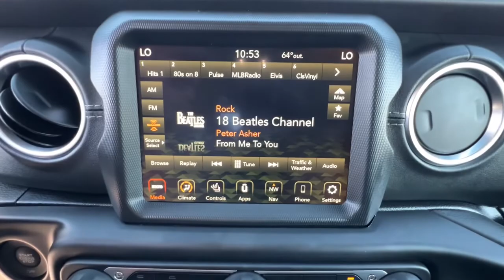2021 Jeep Wrangler_4xe Reno, Carson City, Northern Nevada, Sacramento, Elko, NV MW749966C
Black Clear Coat Used 2021 Jeep Wrangler_4xe Unlimited Sahara 4x4 available in Reno, Nevada at Lithia Chrysler Jeep of Reno. Servicing the Carson City, Northern Nevada, Sacramento, Elko, NV area.

JUST REPRICED FROM $59980. CARFAX 1-Owner Jeep Certified LOW MILES - 5051! Heated Leather Seats Nav System Aluminum Wheels Running Boards Back-Up Camera 4x4 Turbo Charged Engine BLACK 3-PIECE HARD TOP Hitch SEE MORE! KEY FEATURES INCLUDE: Leather Seats Navigation 4x4 Back-Up Camera Running Boards Premium Sound System Satellite Radio iPod/MP3 Input Onboard Communications System Aluminum Wheels Dual Zone A/C Smart Device Integration Brake Actuated Limited Slip Differential WiFi Hotspot Heated Leather Seats. MP3 Player Privacy Glass Steering Wheel Controls Child Safety Locks Rollover Protection System. OPTION PACKAGES: BLACK 3-PIECE HARD TOP Freedom Panel Storage Bag Rear Window Defroster Rear Window Wiper/Washer No Soft Top COLD WEATHER GROUP Heated Steering Wheel Remote Start System Heated Front Seats TRAILER TOW & HD ELECTRICAL GROUP Class II Receiver Hitch 700 Amp Maintenance Free Battery 7 & 4 Pin Wiring Harness Auxiliary Switches REMOTE PROXIMITY KEYLESS ENTRY TRANSMISSION: 8-SPEED AUTO 8P75PH PHEV (STD) ENGINE: 2.0L I4 DOHC DI TURBO PHEV (STD). 125-Point Inspection and Reconditioning 7-Year/100000-Mile Powertrain Limited warranty Some of our pre-owned vehicles may have unrepaired safety recalls. Check vinrcl.safercar.gov/vin/ Rental Car Allowance 24-Hour Towing and Roadside Assistance BUY FROM AN AWARD WINNING DEALER: At Lithia Chrysler Jeep of Reno our first and foremost goal is to make your car-buying and ownership experience better than any other youve had near Carson City Auburn CA Sparks and beyond. And prepare to have your expectations exceeded. Price does not include $499 Dealer Doc fee taxes and license fees. Price contains all applicable dealer incentives and non-limited factory rebates. You may qualify for additional rebates; see dealer for details.